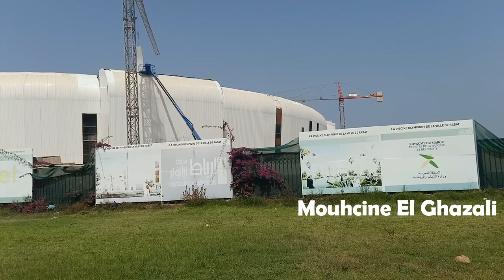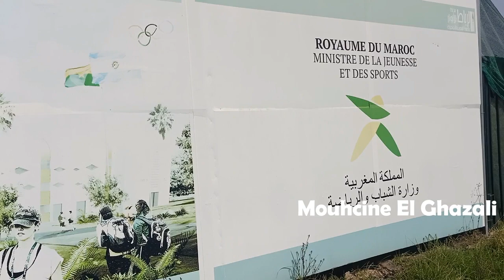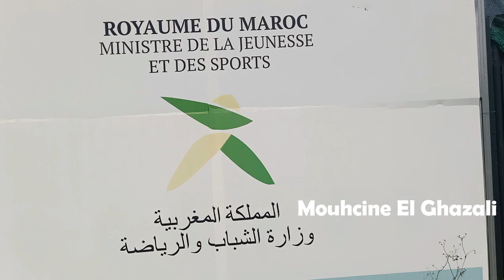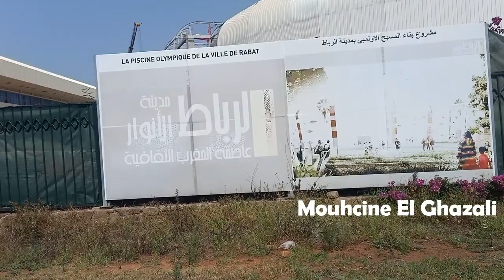RABAT آخر مستجدات المسبح الأولمبي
Mouhcine_El_Ghazali Mouhcine_El_Ghazali
RABAT